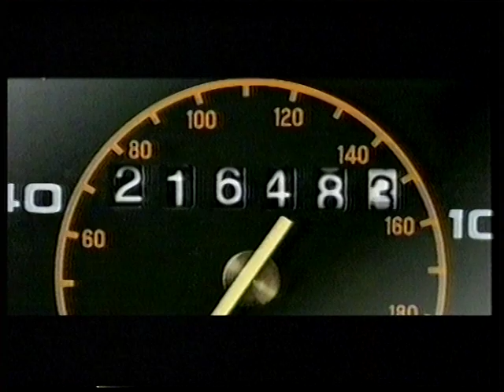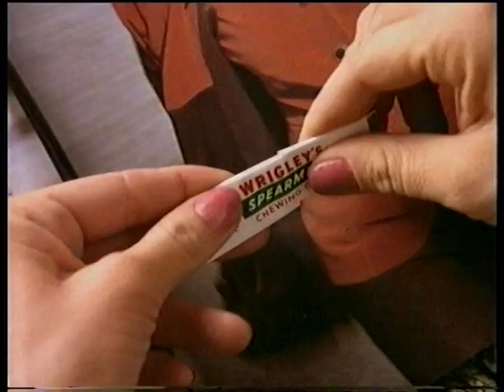1993 (May 29) Poland - England (World Cup-1994 Qualifier). Full Game (part 4 of 4).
1993 (May 29) Poland - England (World Cup-1994 Qualifier). Full Game (part 4 of 4).